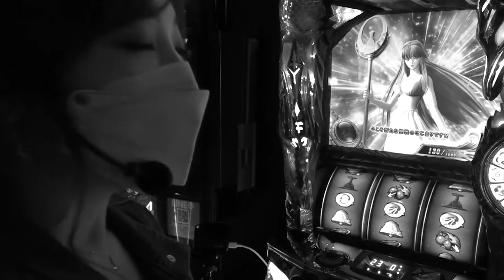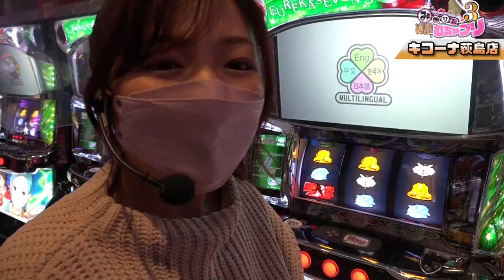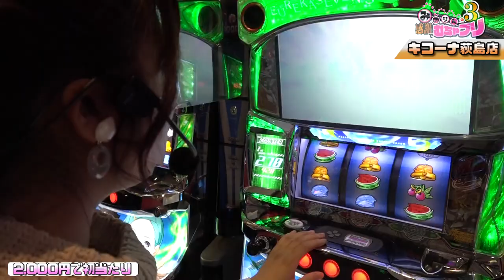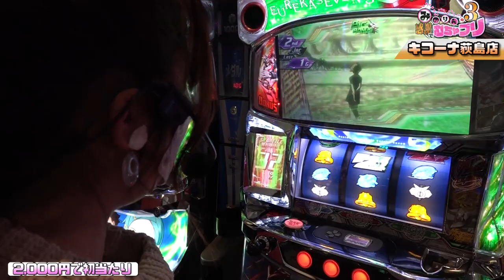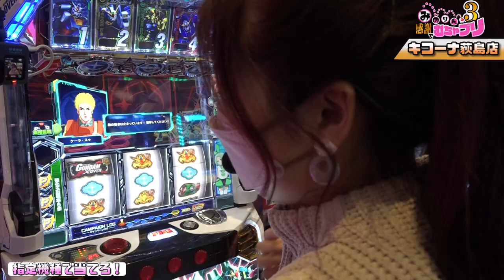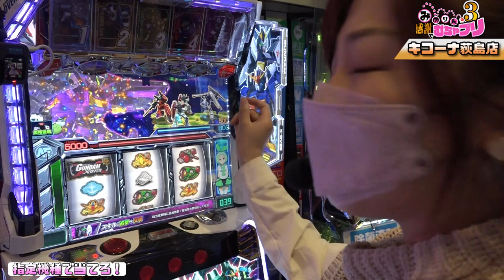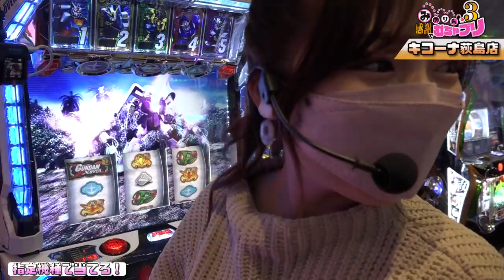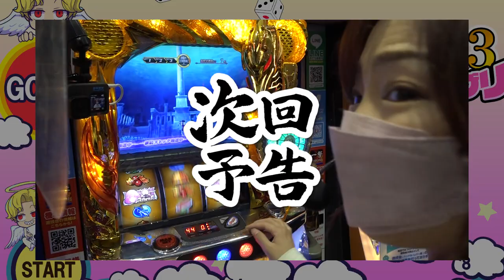【河原みのり】いよいよラスト！どうなるみのりん！？みのりんの感謝でむちゃブリ3ndシーズン04前編【パチンコ】【パチスロ】【エウレカセブン3】【ガンダム クロスオーバー】【キコーナ荻島店】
待望の3ndSeason開幕です！
新ルールのむちゃぶりに挑む！
むちゃブリの結果は如何に！？

★撮影：キコーナ荻島店